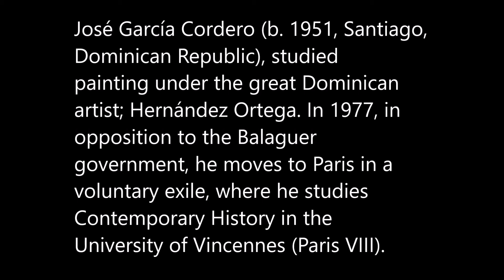José García Cordero – Artist from Santiago, Dominican Republic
José García Cordero (b. 1951, Santiago, Dominican Republic), studied painting under the great Dominican artist; Hernández Ortega. In 1977, in opposition to the Balaguer government, he moves to Paris in a voluntary exile, where he studies Contemporary History in the University of Vincennes (Paris VIII).